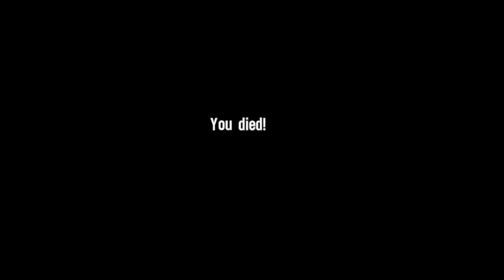Spec Ops The Line Gameplay Walkthrough | Chapter 1 - The Evacuation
The best psychological shooter makes its appearance on this channel. Let's begin!